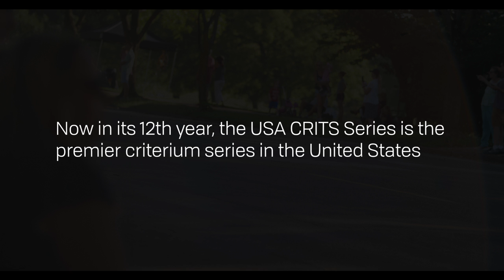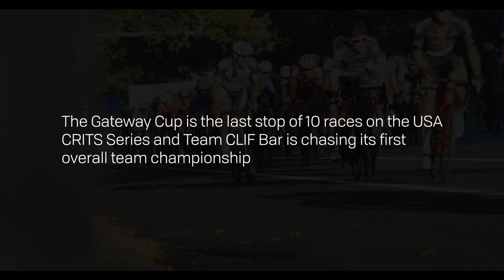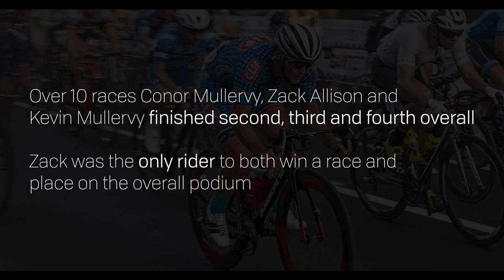Champs? Team CLIF Bar heads to St. Louis with Victory on the Line!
Team CLIF Bar Cycling has spent all season chasing the USA Crits Overall Team Championship. They've been consistent all year, on the podium and even winning in San Rafael. After a long season and ten full-gas races can the boys achieve their goal and become overall champs?